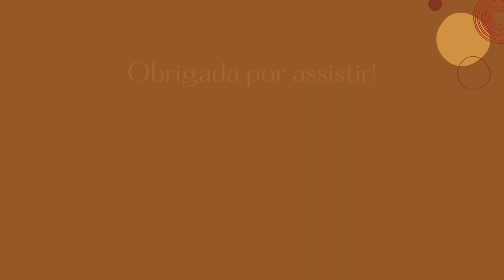TESTEI A ESCOVA MASSAGEADORA! ESCOVA DE HIGIENIZAÇÃO PARA O COURO CABELUDO! VALE A PENA MESMO?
Bem-vindos a mais um vídeo aqui do nosso canal!

No vídeo de hoje vim compartilhar com vocês as minhas primeiras impressões sobre a escova massageadora que ajuda na limpeza do couro cabeludo e também proporciona uma massagem bem legal!

Curiosos? Vem conferir! ❤

PARA MARATONAR 👇🏼

ME ACOMPANHE DIARIAMENTE 👇🏼

EQUIPAMENTO
CÂMERA QUE USO PARA GRAVAR: Celular Samsung s10e
EDITORES QUE EU USO: Windows Movie Maker 2012 (No computador) Vídeo Guru (No celular).

ERIKA VASCONCELOS